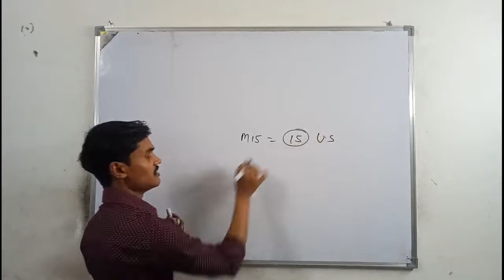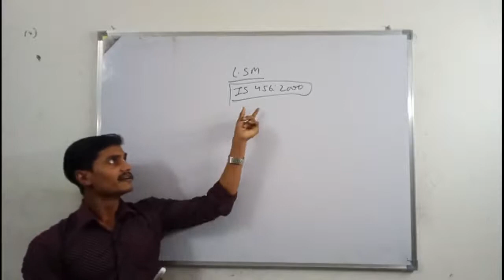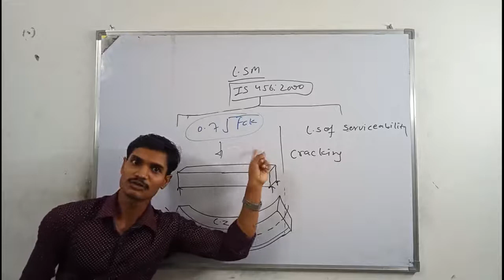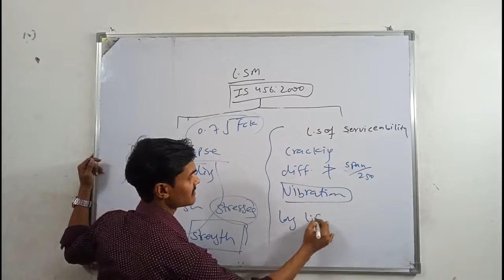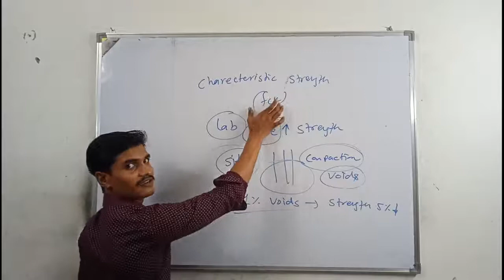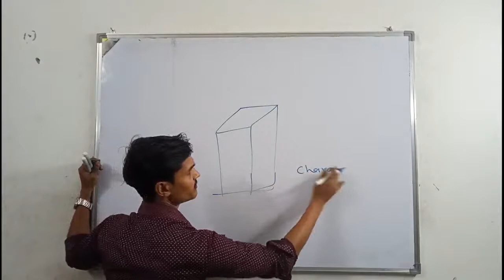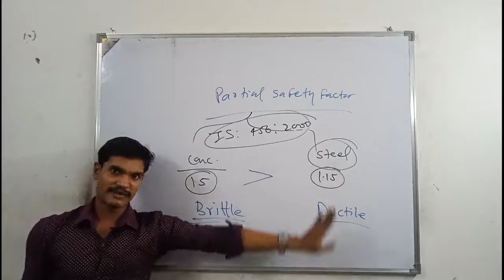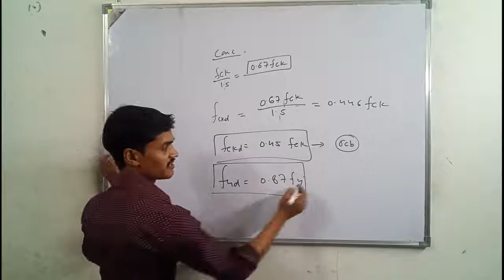RCC-Limit state method basic Part 1, Lecture 14 by kuldeep sir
Tech. Institute
tech Institute

Basic of Limit state method by kuldeep sir.
concept of limit state design by kuldeep sir.
basic concept of Limit state of collapse and serviceability, by kuldeep sir.